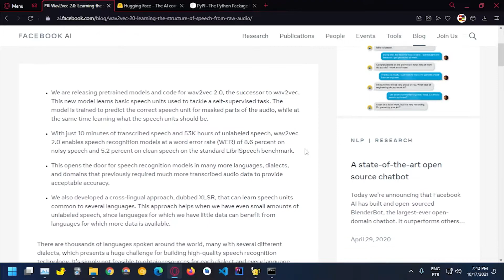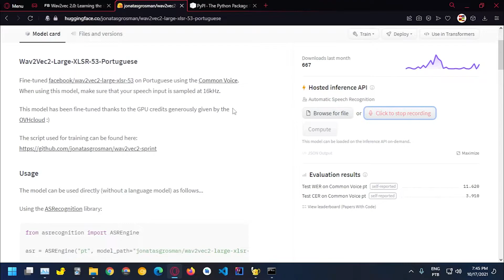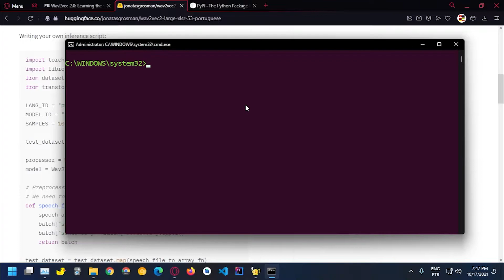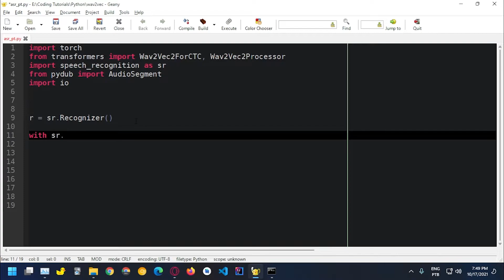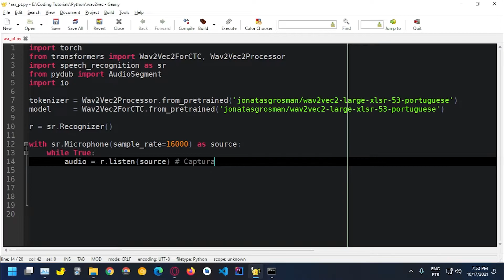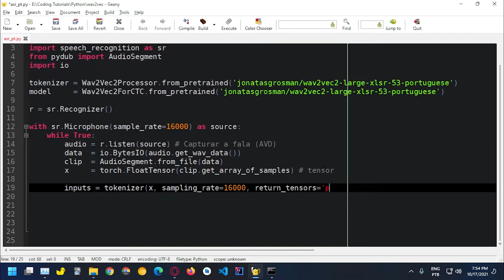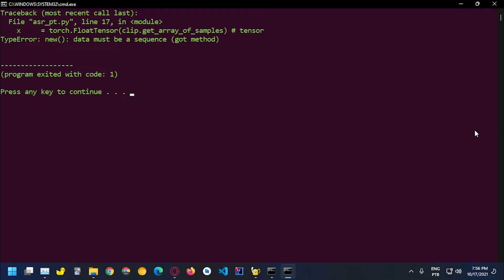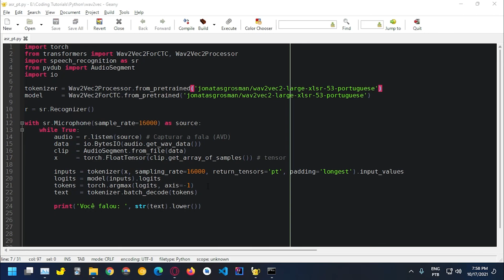Como usar o Wav2Vec do HuggingFace para reconhecimento de fala em Python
Oi, pessoal! Bem-vindo a outro vídeo, neste vídeo eu irei mostrar a vocês como baixar e usar um modelo pré-treinado chamado Wav2Vec para fazer reconhecimento de fala, Wav2Vec é um modelo de última geração para reconhecimento de fala, ele usa uma estratégia de treinamento semelhante como word2vec para aprender representações de fala usando dados não rotulados e, em seguida, ajustar o modelo em dados rotulados, ele também usa uma arquitetura Transformer, usando a biblioteca HuggingFace chamada de transformadores que você pode usar ou ajustar uma variedade de modelos, hoje vamos foco o Wav2Vec, pois nosso objetivo é ter um dos melhores modelos disponíveis para reconhecimento de fala.